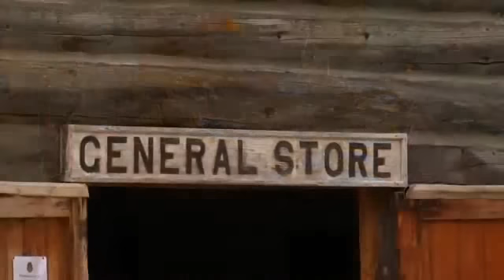Quesnel, Cottonwood House and Barkerville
West Coast Escapes TV - Quesnel and Area